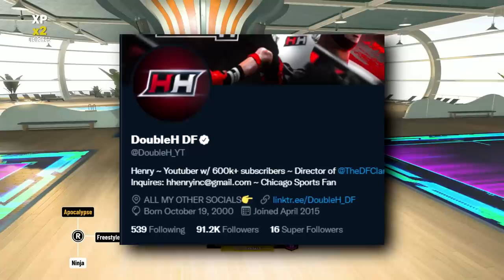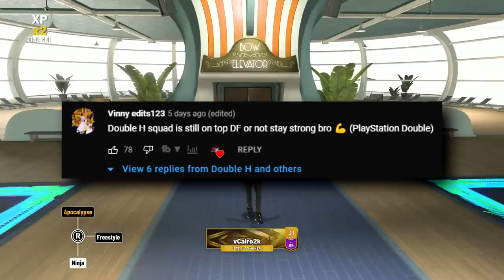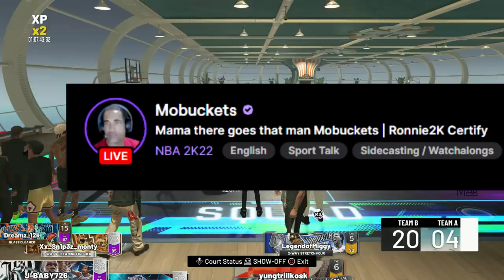I went UNDERCOVER to STREAM-SNIPE streamers on PLAYSTATION on NBA2K22 (HILARIOUS REACTIONS😂)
Install Raid for Free✔️ Mobile and PC and get a special starter pack💥Available only for the next 30 days💥

In today's video, Double H goes undercover on PlayStation to stream snipe PlayStation 2k streamers. Can he compete with PlayStation players with other ex DF members? Includes Intense gameplay, rage, and hilarious reactions! *Must Watch